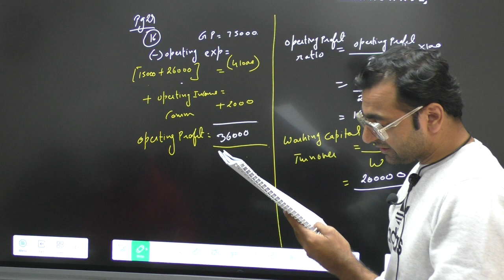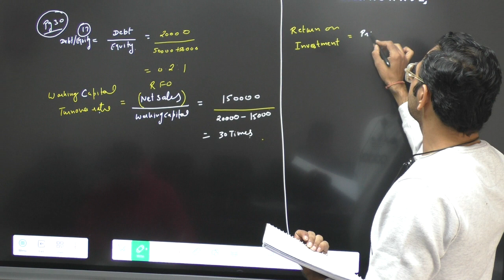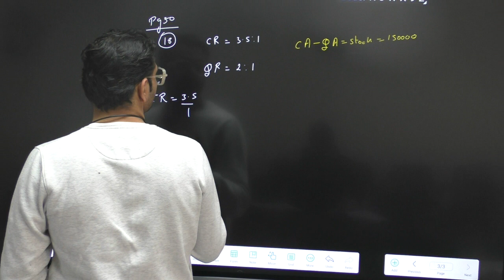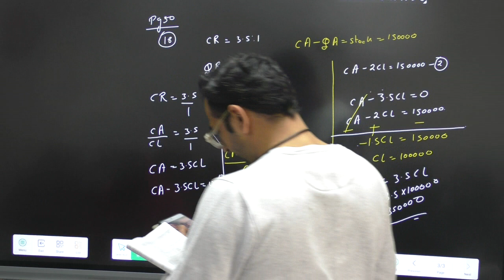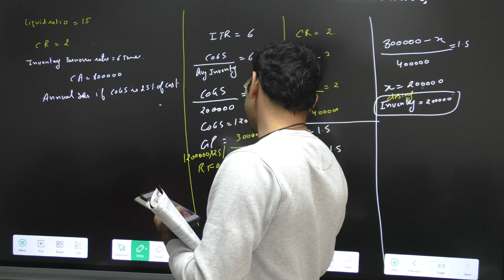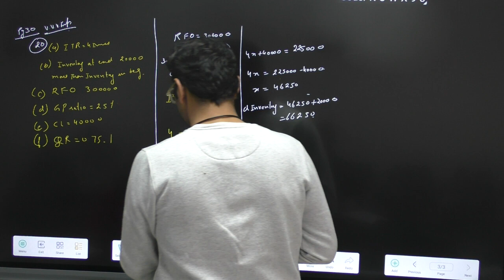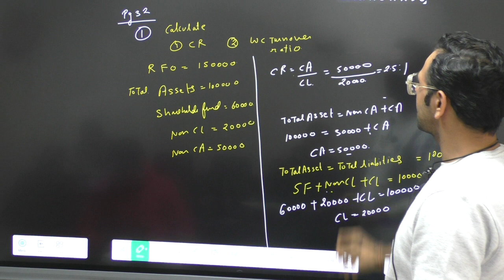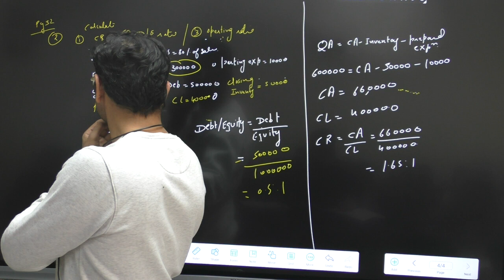accounting ratio cviiii